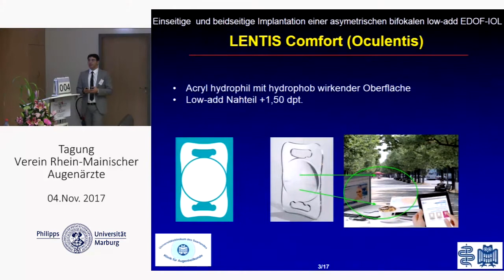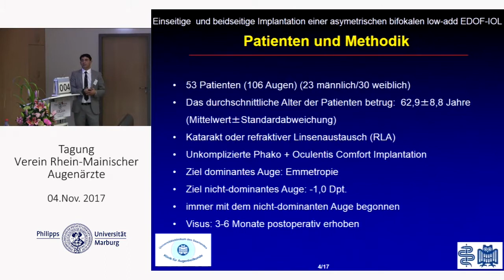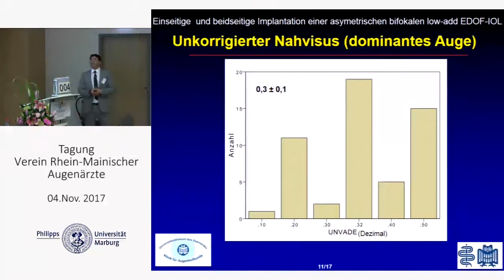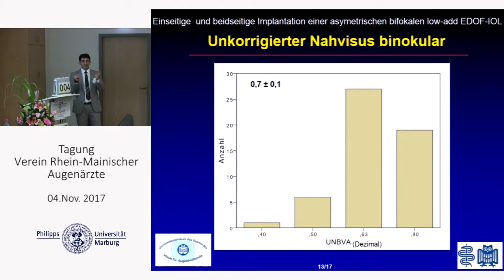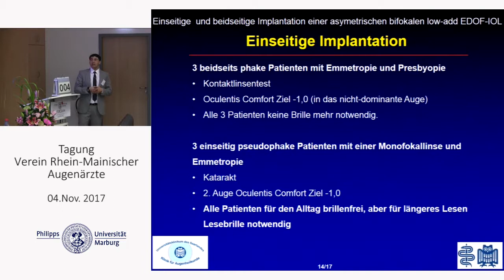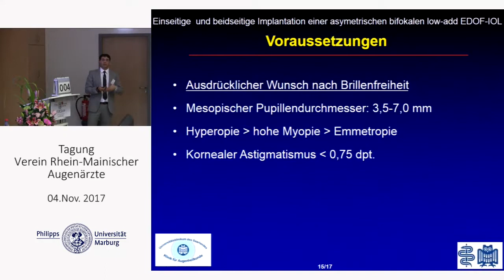Loay Daas: Ein-/ beidseitige Implantation low-addEDOF-IOL ~ Universität Augenklinik Homburg 2017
Dr. Loay Daas (B. Seitz / N. Ardjomand): Einseitige / beidseitige Implantation einer asymmetrischen biofokalen low-addEDOF-IOL ~04 V ~ Uni-Augenklinik Homburg/Saar 11-2017 ~ Vortrag 04 V bei der Versammlung des Vereins Rhein-Mainischer Augenärzte 11-2017 ...